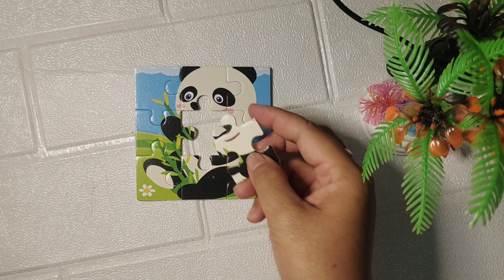PUZZLE PANDA 🐼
hai guys... kalian bisa bantu aku menyusun Puzzle Panda ini gak ..??